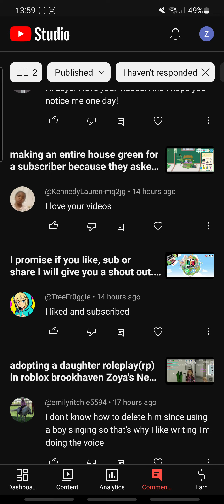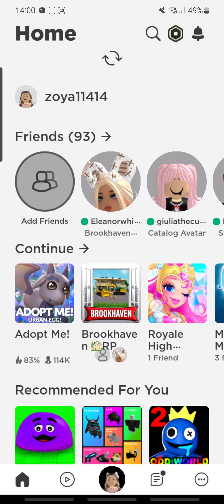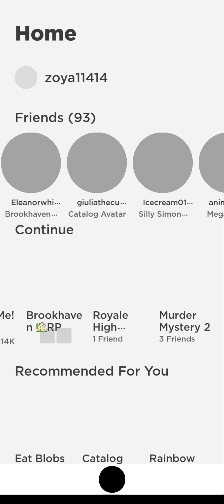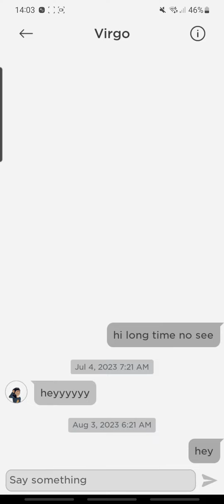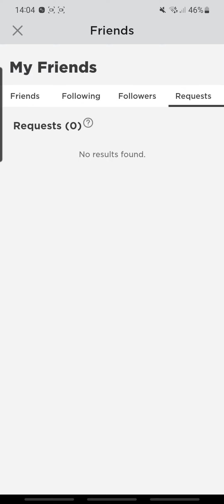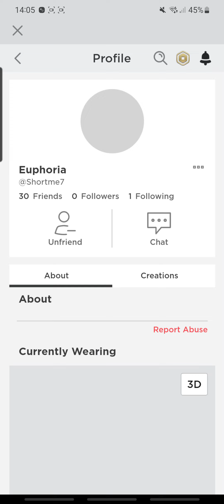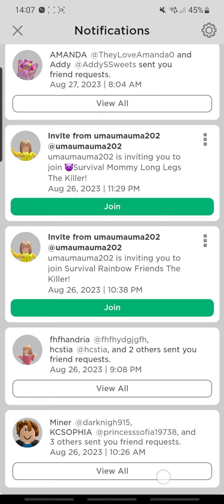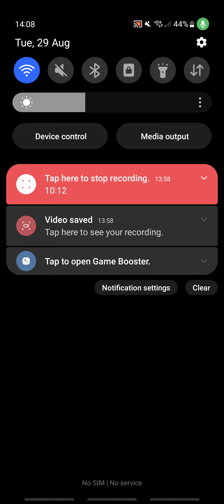reading all your comments and giving a bit of a face reveal Zoya's New Channel